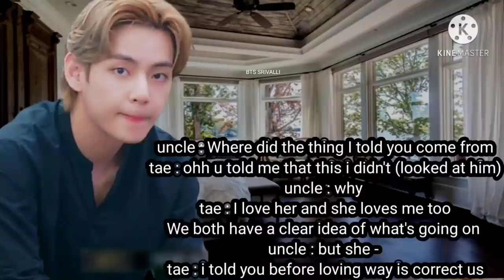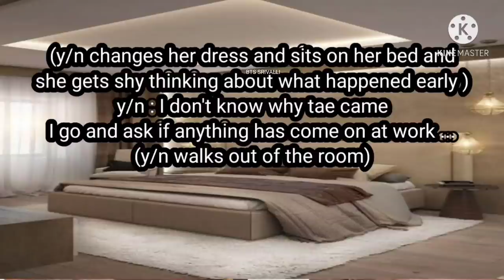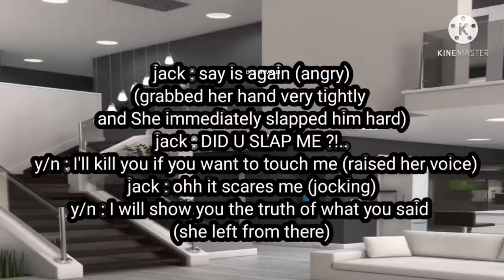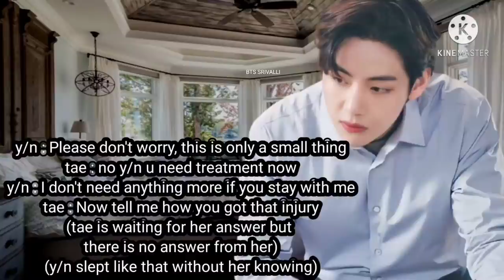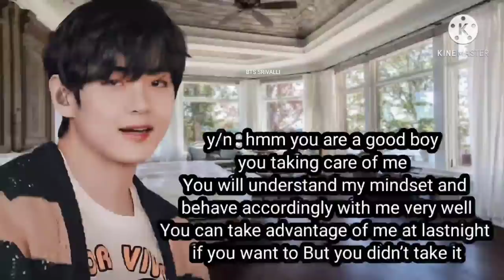FORCED MARRIAGE PART 32 || TAEHYUNG FORCED MARRIAGE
Username bts_srivalli